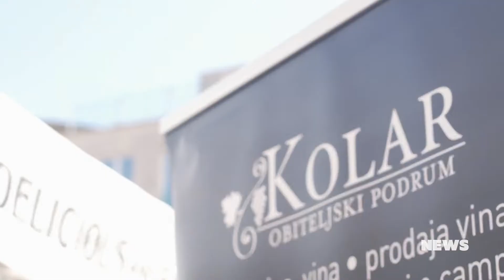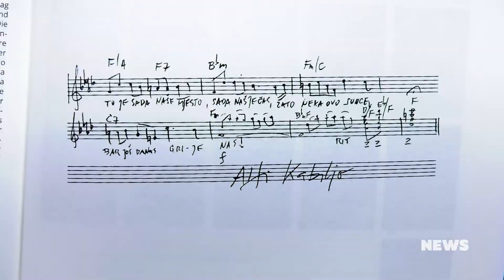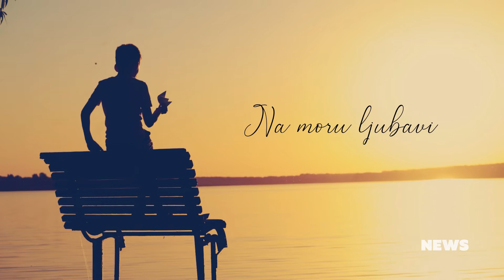CMC NEWS 2.8.2021. - CMC 200 Slavonija fest, Pava, Alfi Kabiljo, Radojka Šverko, Dado Topić, Rockeri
1. Donosimo finalni popis izvođača koji će nastupiti na CMC 200 Slavonija festu i CMC partyju
2. Pava potpisala ekskluzivni izvođački ugovor s diskografskom kućom Croatia Records
3. Alfiju Kabilju dodijeljena nagrada Motovun Film Festivala za 50 godina rada na filmu
4. Zaplovite „Na moru ljubavi“ s Radojkom Šverko u Opatiji, Splitu i Zadru
5. Premijera spota za pjesmu „Tragovi sudbine“ – izvode Rockeri feat. Dado Topić